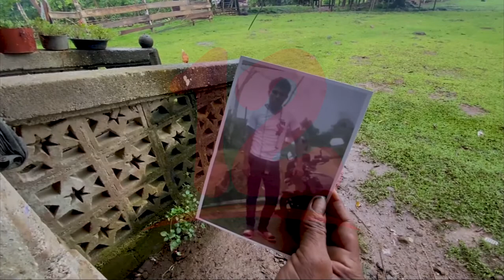Persiste problemática de las invasiones en comunidades indígenas del Caribe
Noticias12Nicaragua Persiste problemática de las invasiones en comunidades indígenas del Caribe.